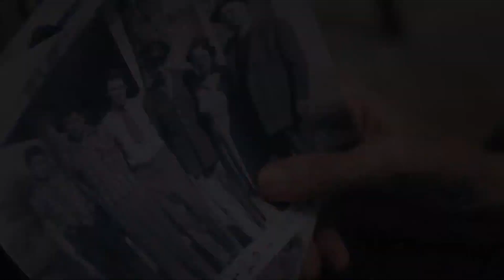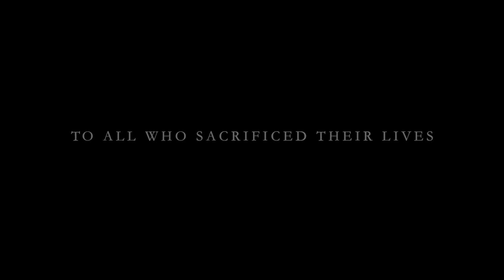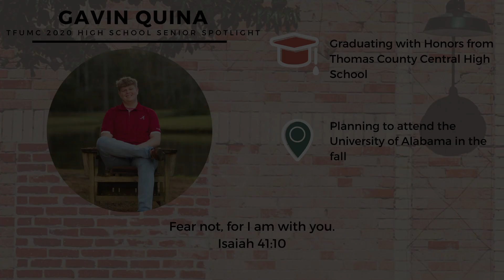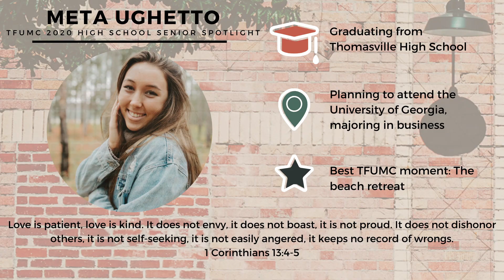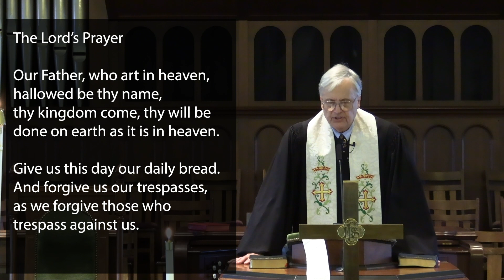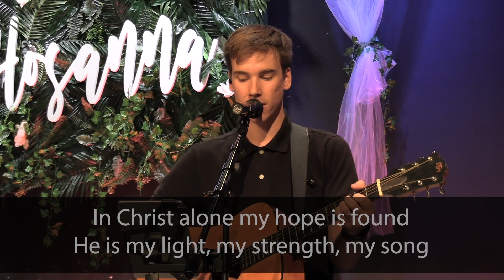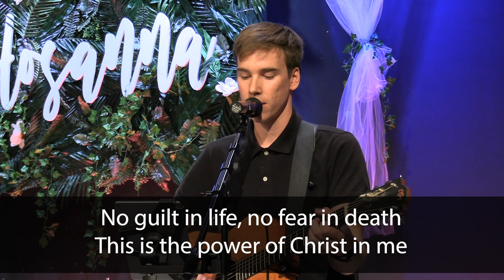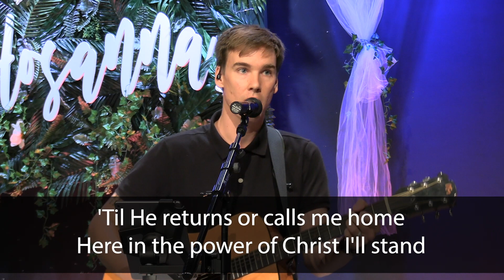Worship Broadcast 5-24-20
Welcome to Worship at TFUMC! Within our Service today, we will honor those we've lost in a Memorial Day commemoration, celebrate our Seniors and announce Senior Scholarships, and hear from one of our lay leaders regarding Phase 1 of our church reopening.